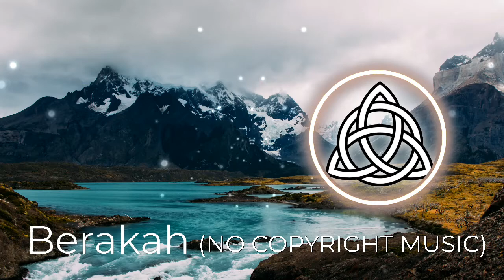(NO COPYRIGHT MUSIC) Overcoming - Epic Motivational Music - Keys of Moon Music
Overcoming - Epic Motivational Music [DESCARGA GRATUITA] por Keys of Moon Music se licencia bajo unLicencia Creative Commons .

Title: Overcoming - Epic Motivational Music [DESCARGA GRATUITA]

Gender: Suspense, Dark, Horror,